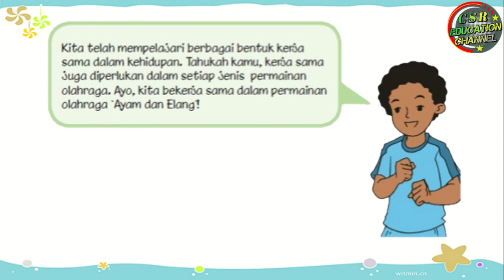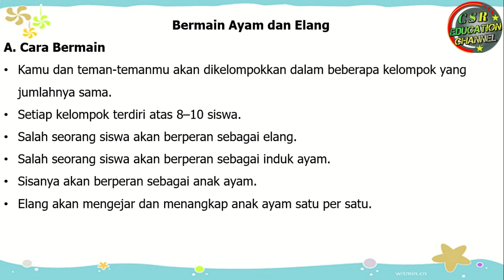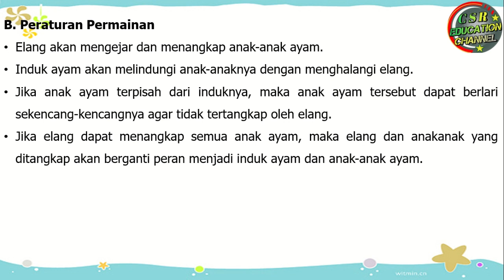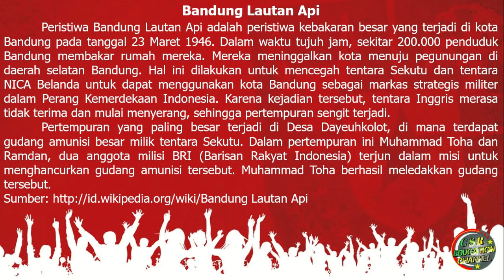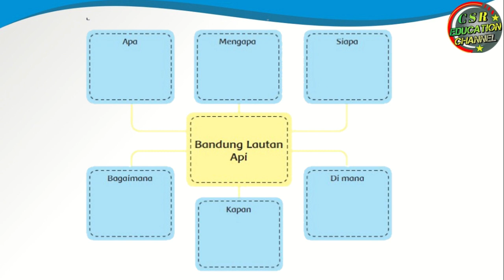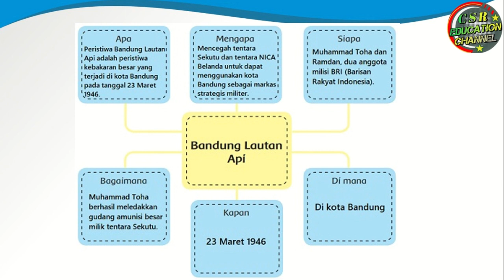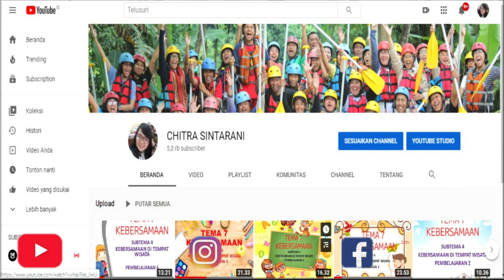Kelas 6 Tematik : Tema 2 Subtema 2 Pembelajaran 6 (Persatuan Dalam Perbedaan)